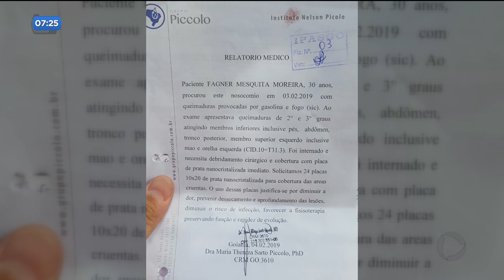CANSADO DE ESPERAR: HOMEM SE QUEIMA AO BOTAR FOGO EM MATO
Olha essa história. Depois que viu bandidos se esconderem no mato alto de um lote baldio para invadir e roubar a casa do irmão, um homem tentou colocar fogo no matagal. Mas, acabou se queimando gravemente.